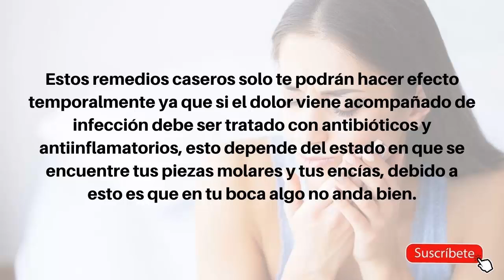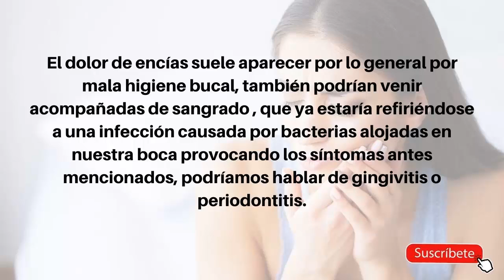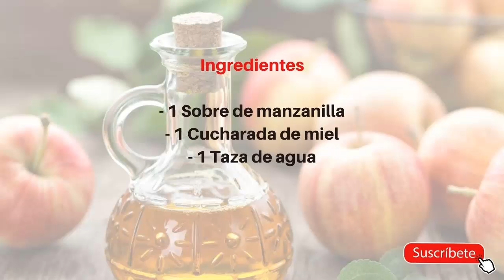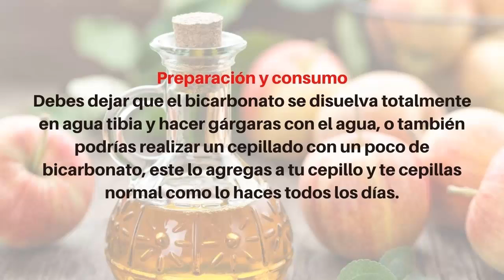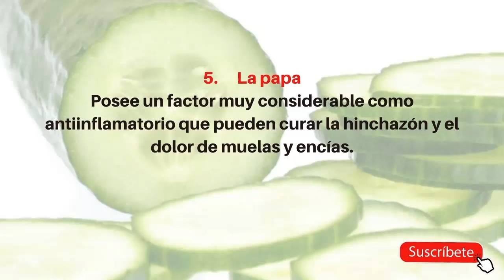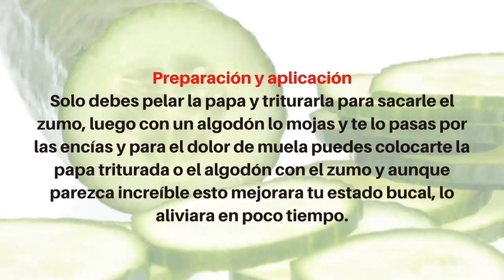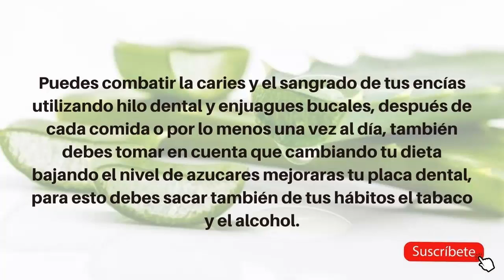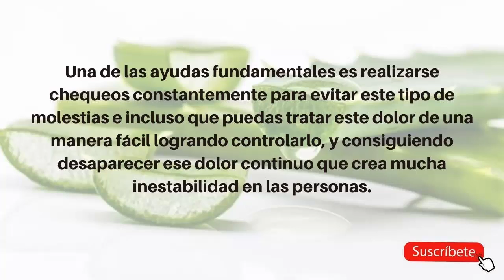🦷 Remedios Caseros para el Dolor de Muelas y Encías - Como Controlar un Dolor de Muela Intenso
Los remedios caseros han sido una excelente opción, para aliviar el dolor de muelas y encías, cuando no se tiene la facilidad de una cita médica rápidamente.

Remedios Caseros para aliviar el dolor de muelas Cap9 SMCN

Remedios Caseros para el Dolor de Muelas y Encías,
como quitar el dolor de muelas al instante,
remedios caseros para el dolor de muela picada,
remedios caseros para el dolor de muela del juicio,
dolor de muela intenso,
dolor de muela alivio rapido y efectivo,
remedios caseros dolor de encias,
como controlar un dolor de muela intenso,
dolor de muela intenso remedio casero,
dolor de muela picada intenso